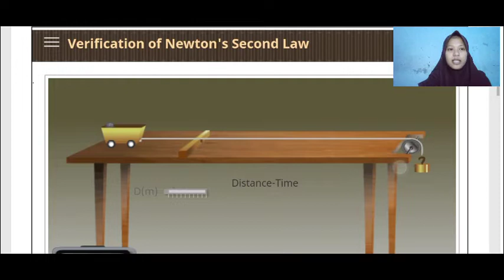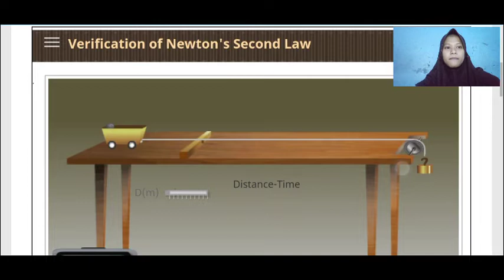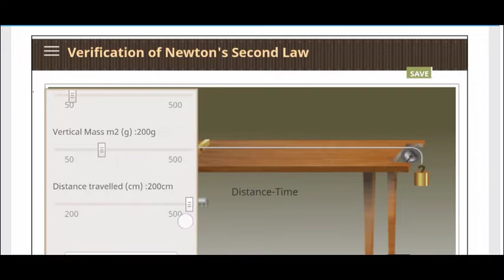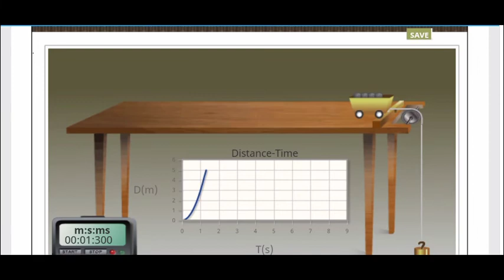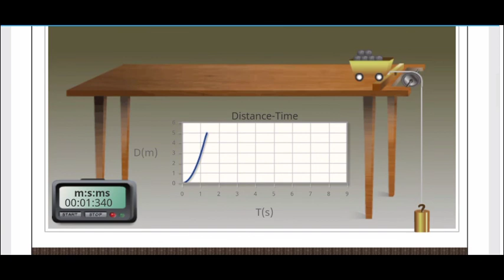Praktikum Fisika Dasar_Gesekan Pada Bidang Datar_Hanifah Dwinanda Syafitri_A1C220071